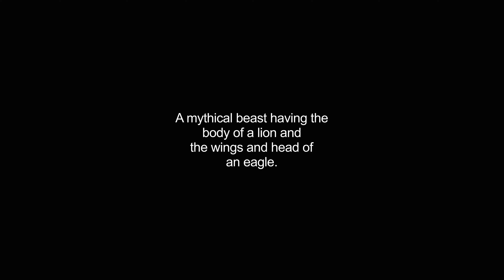gryphon video Dictionary meaning and pronunciation